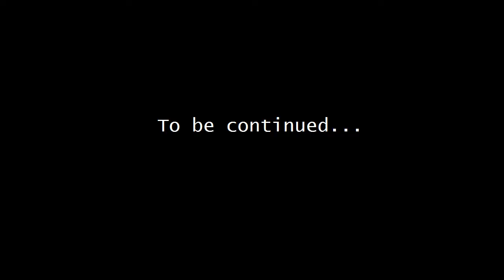Minecraft Indev Part 18 (T387)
Farming time! Today we start building a farm on the island.